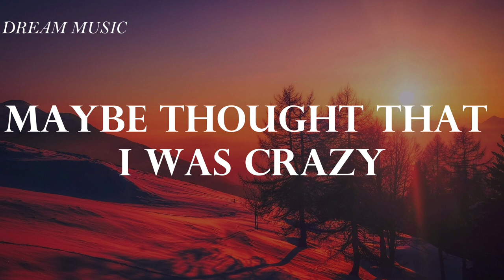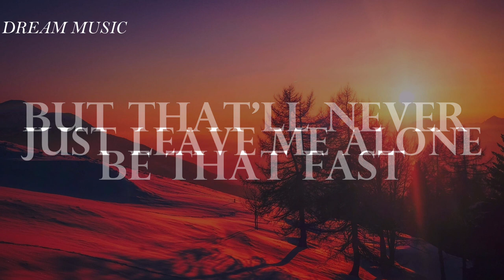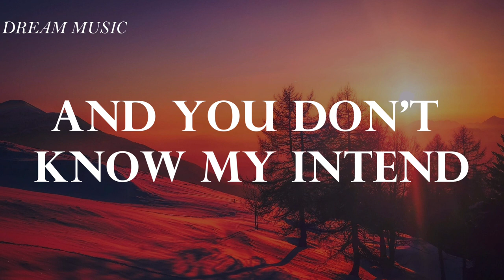NEFFEX Coming for you🔥Lyrics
Lyrics
And I recall the past real vaguely
I remember everything they'd say
Maybe thought that I was crazy
Thinking that one day they'd see my name
Loved being a loner, always moving closer
Know exactly what I wanted to have
Fear of growing older, chip all on my shoulder
Told myself I'm never looking back
And now I'm cold and dissonant
I'm losing my innocence
And you don't know my intent
And now you better back down 'cause I'm coming for you
I'm sick of feeling like I just keep chasing
But that'll never be that fast
Just leave me alone, I'll do it on my own
And I will let them know when the lights shine bright
Look pale as a ghost to all those opposed
I'm coming here to show how to live life right
And you don't know my intend
Better back down 'cause I'm coming for you